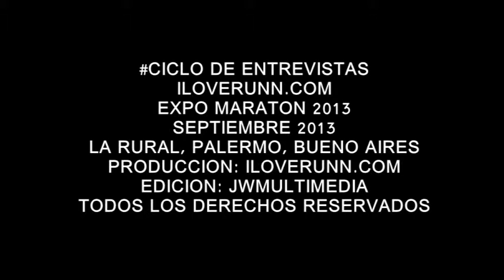iloverunn#TV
Septiembre 2013
Buenos Aires
Argentina